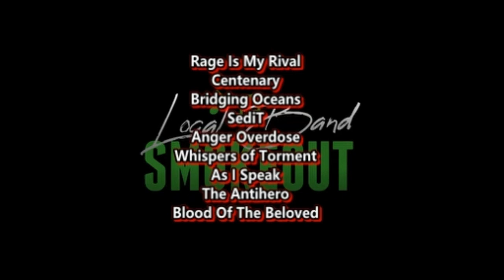Below 7 - Twenty 7 ( Reaction / Review ) ROCK / METAL FROM BRISTOL TENNESSEE & VIRGINIA